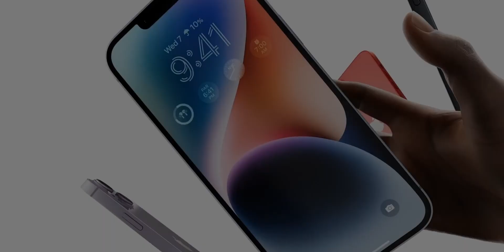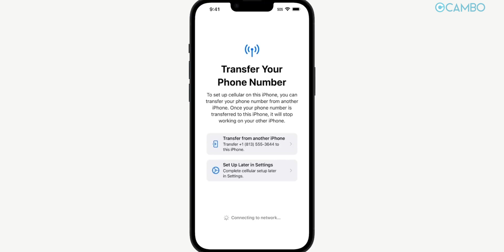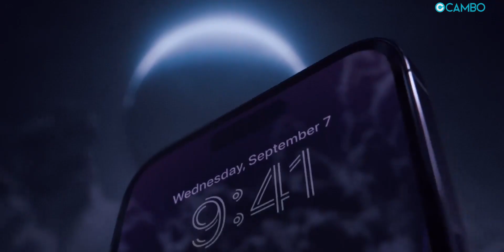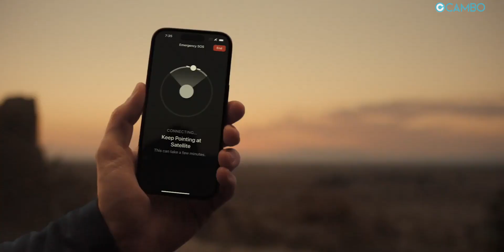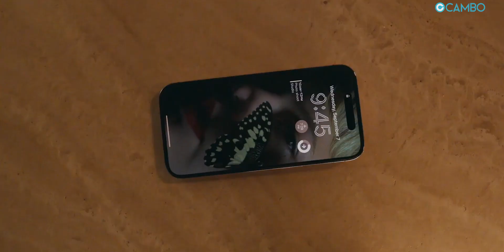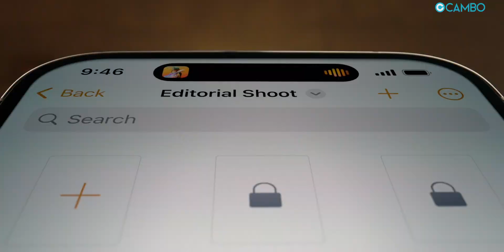មានអ្វីថ្មីទៀតនៅលើ iPhone 14 Series ក្រៅពីមានថ្ងាស់ទម្លុះអេក្រង់រាងទ្រវែង? | Cambo Plus